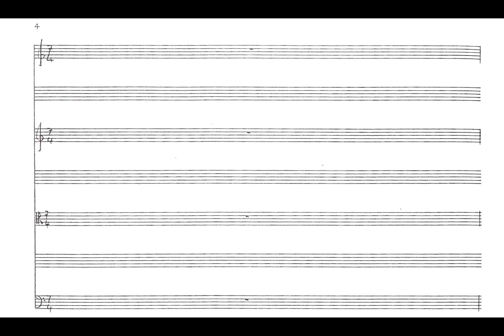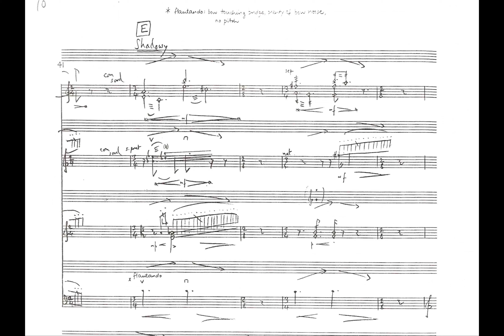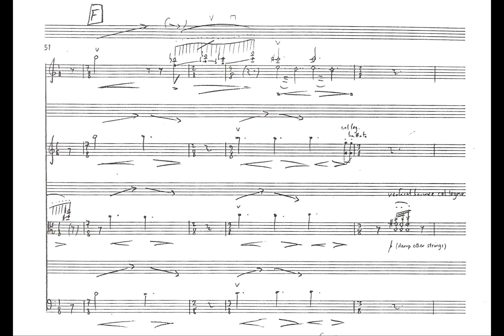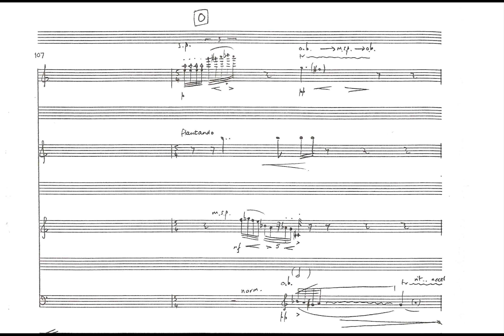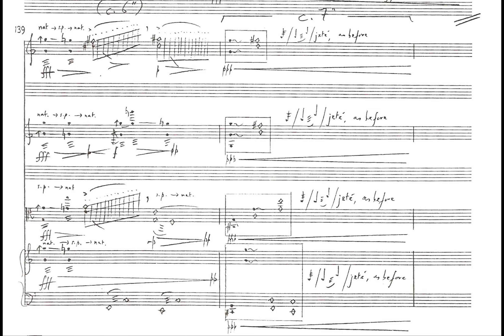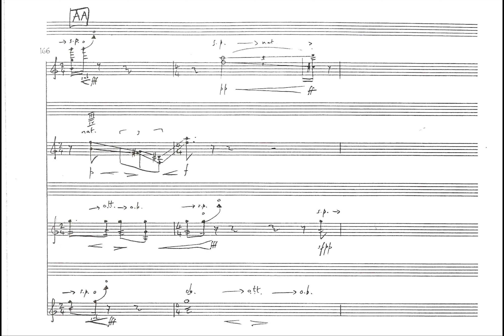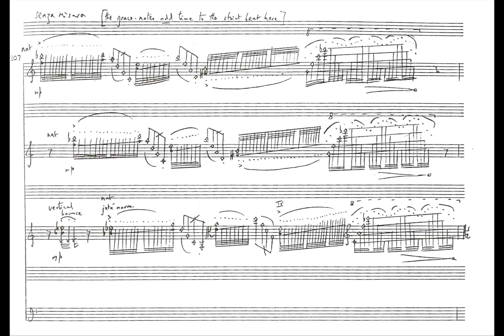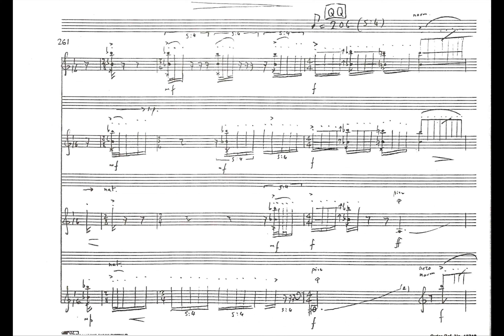Jonathan Harvey - String Quartet No. 3 (1995) (with score)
In Harvey's 3rd quartet written in collaboration with the Arditti Quartet the players produce transformations of sounds similar to those that might otherwise be achieved electronically: “an immense variety of special playing techniques... inflect basic sounds through different tunings, harmonics, types of vibrato and playing positions, and even orchestrate the breathing of the players at one point.” (Arnold Whittall)

Jonathan Harvey himself wrote of it:
“In Quartet no. 3 there is a dialectic between a surface texture which is fleeting and fragmented and an underlying structure which is very strictly repetitive. A number of ‘themes’ (ten, or twenty when they combine to make ‘doubles’) are constantly juxtaposed in different ways; they are only developed at a few special moments. But each of theses 'themes’ is somewhat insubstantial. It is as if the normal solid string tone is put under a microscope, or a solid beam of light is diffracted by a prism and scattered. Often the material moves into the borderlands of silence, only half-heard. There are themes, for instance, on bounced bow glissandi, harmonic trills, ‘col legno battuto’ [struck with the wood of the bow] and (the nearest to solid pitch) an octave G constantly inflected with microtones, this latter theme deriving from an improvisation I recorded with the cellist Francis-Marie Uitti on the CD ‘Imaginings’.

The form could be described thus:
- Exposition of most of the themes, with silences
- Repeat of exposition over tritone pedal in the cello, becoming increasingly
developmental
- Climax
- Two new themes combine with the old themes (double-stop glissandi theme and pizzicato theme)
- Dance-like conclusion with the col legno battuto theme dominant.”